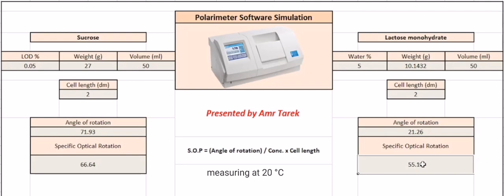محاكاه ل Software جهاز ال Polarimeter 👍